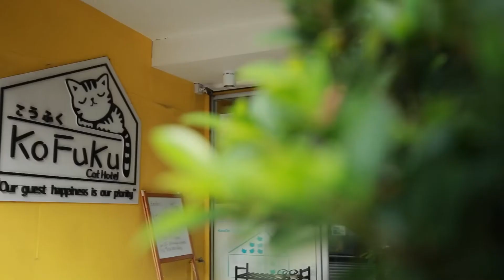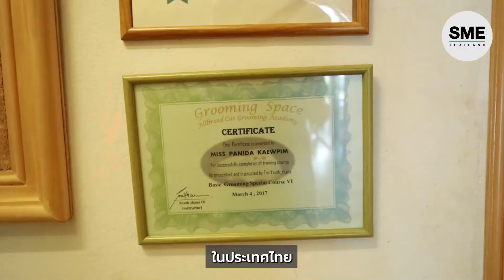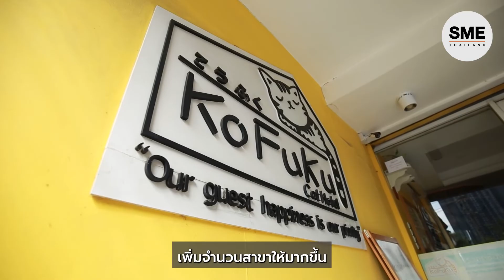KOFUKU โรงแรมแมวใหญ่สุดในไทย ฝากแมวก่อนไปเที่ยว วันหยุดยาว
เจาะความสำเร็จ KOFUKU CAT HOTEL โรงแรมแมวใหญ่สุดในไทย รับฝากแมว สะอาดปลอดภัย ไม่ขังกรง
จากทาสแมวที่อยากหาที่พักที่ได้มาตรฐานให้กับแมวของตนเอง สู่ไอเดียการสร้างโรงแรมแมวห้าดาวที่ใหญ่ที่สุดในไทย ทุกห้องพัก สะอาด ปลอดภัย ไม่ขังกรง ในราคาไม่แพง รายละเอียดเป็นอย่างไรไปติดตามชม